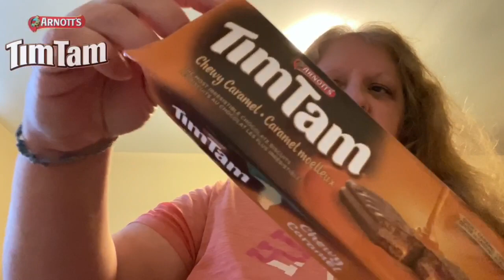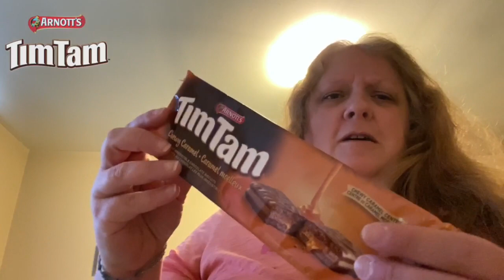Canadian Tries Snacks From Australia: Arnott’s Tim Tam Chewy Caramel Biscuits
Arnott's Tim Tam Chewy Caramel biscuits? Sounds sweet and delicious!! These chocolate covered biscuits are from Australia. According to FollowTheSun, my friend and subscriber from Australia, these are really popular there. Too sweet or should they stay down under?!? 😃📺

2:54 Kellogg's Limited Edition Fruit Loops Pop Tarts -LIVE REVIEW -
3:09 NEW to 🇨🇦 Fudge Covered Nutter Butter

* Canuck In Training:
* Elizabeth Rickard
* Critical Eats Japan
* Evil Ernie

Thank you again for watching & check out the channels below!!

* Animated Like Button, Bell & Youtube icons by: JanTube Editing